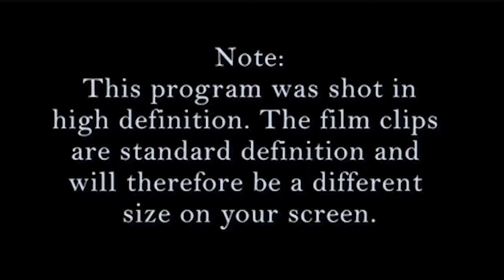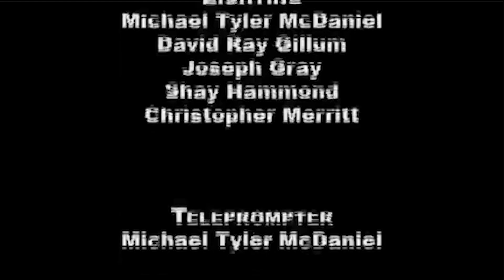How Hollywood Does It - Film History & Techniques of International Cinema (2014)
How Hollywood Does It   Film History & Techniques of International Cinema feature hosted by Jeffrey Hill and Mark Graves.